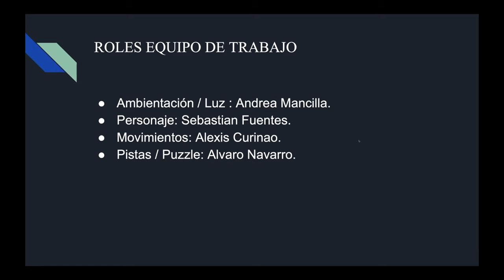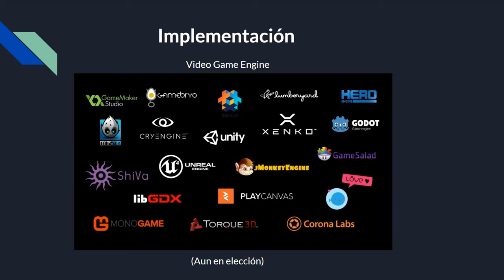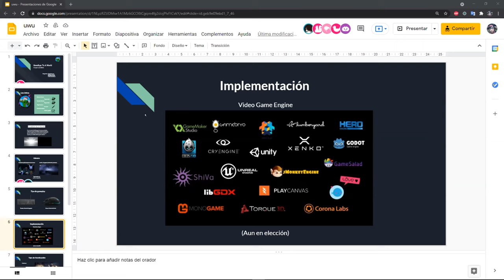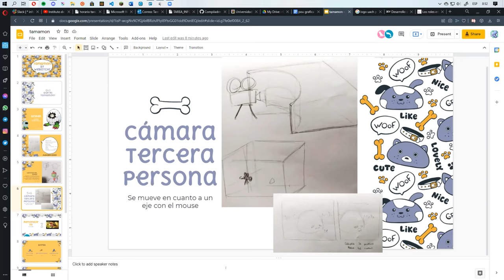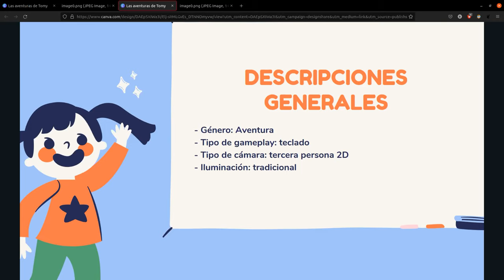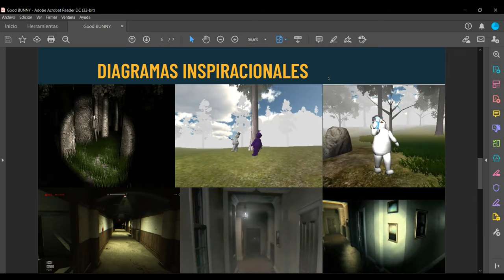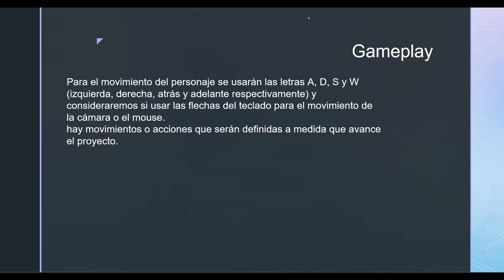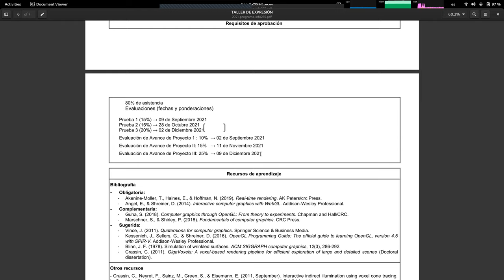[INFO265-2021] Reunión 06 - Propuestas de videojuegos